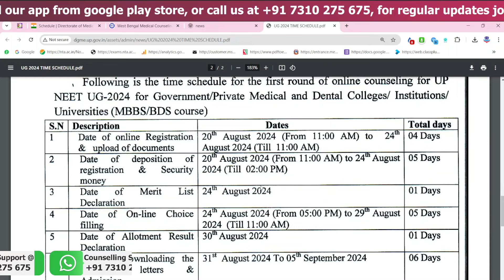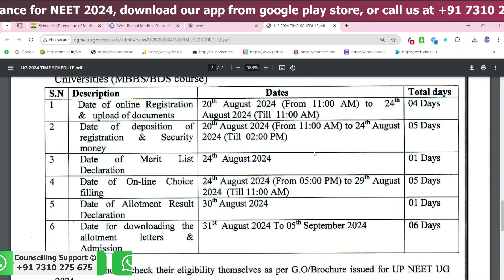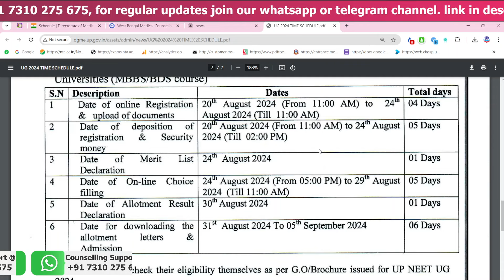Uttar Pradesh NEET State Counseling schedule 2024 | For Govt. and Private MBBS BDS.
To view last 2 years NEET cut off and to predict Medical Colleges at your rank visit

Topics covered in the video:
How can I apply for NEET counselling in Uttar Pradesh?
How to apply for MBBS in UP?
क्या नीट 2024 के लिए काउंसलिंग शुरू हो गई है?